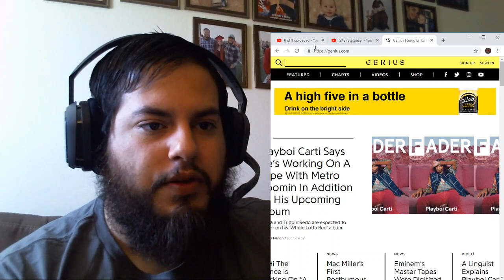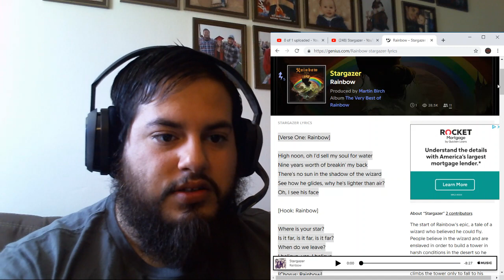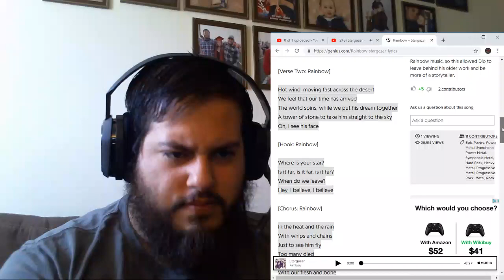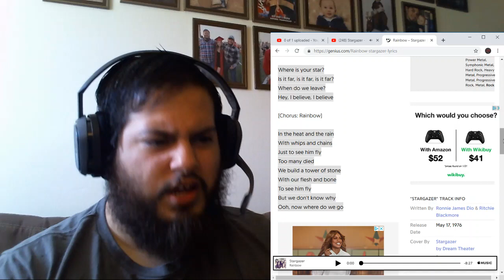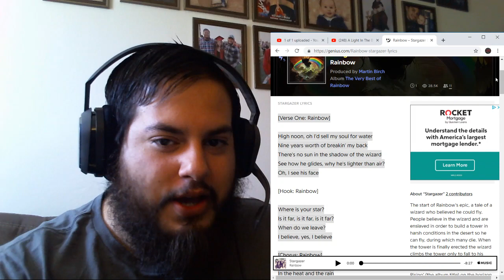Rainbow - Stargazer REACTION!!